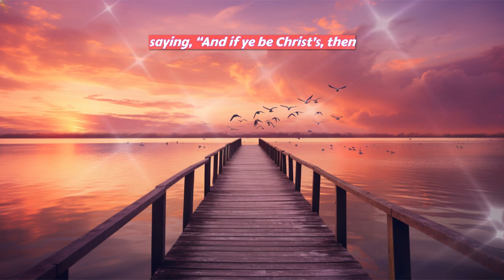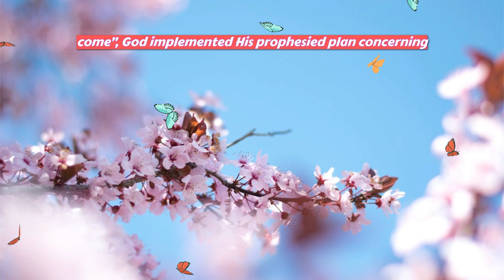110-An Heir Of God Through Christ